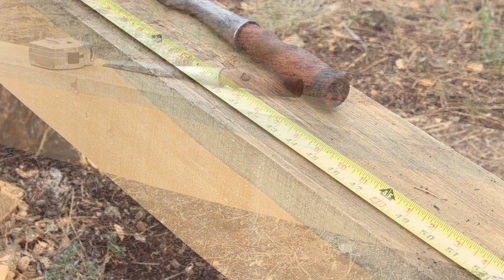Timber Framing an Outside Kitchen pt 3 Country Living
In this webisode is show how to make a dovetail joint.